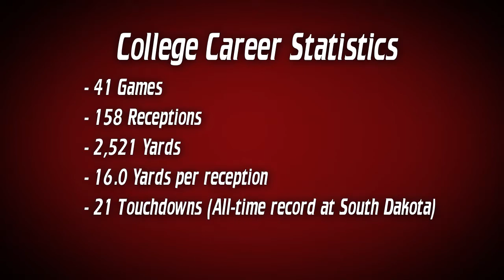Will Powell Highlight Reel